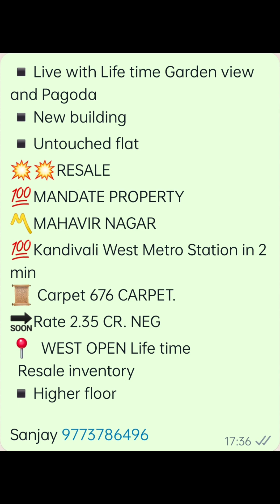2 Bhk Flat Sale@676 Carpet @ 2.35 Cr At Mahavir Nagar Kandivali West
2 Bhk Flat Sale
@676 Carpet @ 2.35 Cr
At Mahavir Nagar
Kandivali West

▪️Live with Life time Garden view  and Pagoda
▪️New building
▪️Untouched flat
💥💥RESALE
💯MANDATE PROPERTY
〽️MAHAVIR NAGAR
💯Kandivali West Metro Station in 2 min
📜 Carpet 676 CARPET.
🔜Rate 2.35 CR. NEG
📍  WEST OPEN Life time
  Resale inventory
▪️Higher floor

dining rooms
Jogging track
Play zone
Kids play zone
Central lawn
Senior citizen area
cover settings
Box cricket
Water body
Indoor library
Group setting
Club house
Well equip gym
Exercise pool
Coffee shop
Launch area
Ampli parking
Fire fighting system
Modern security